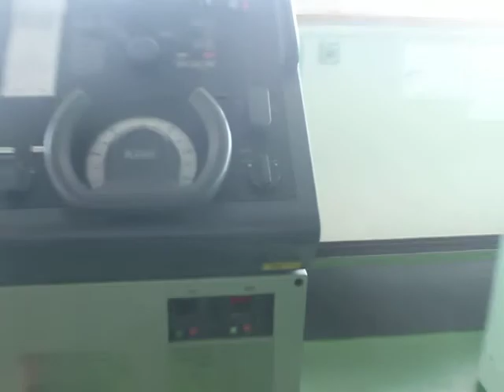Pen & I tour at Ship's "Bridge"